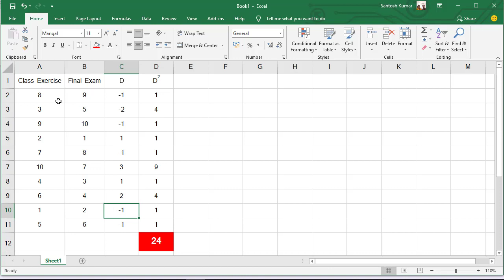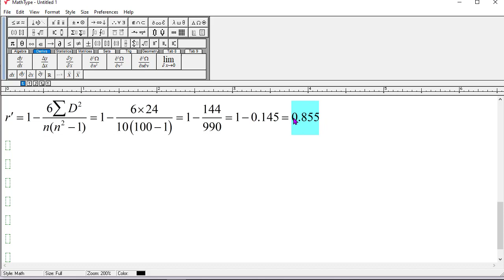Mock Test Solution - 61